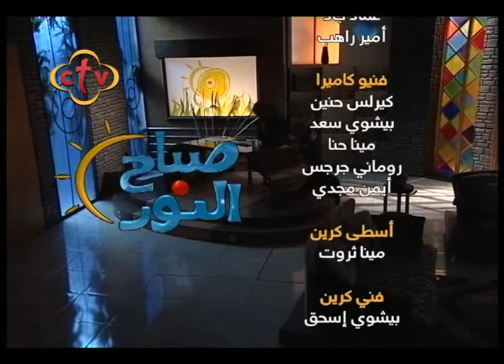صباح النور - الثلاثاء 3 أكتوبر 2017 ج4